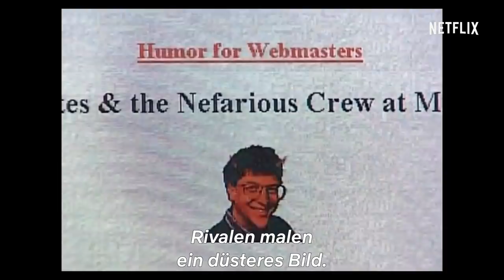Der Mensch Bill Gates | Offizieller Trailer | Netflix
Schaue dir jetzt den offiziellen Trailer zu "Der Mensch Bill Gates" an

Diese dreiteilige Dokumentation des Oscar-prämierten Regisseurs Davis Guggenheim („Eine unbequeme Wahrheit“, „Malala – Ihr Recht auf Bildung“) bietet einen tiefen und ungefilterten Einblick in das Leben von Bill Gates – einem Mann, der beharrlich einzigartige Lösungen zu einigen der komplexesten Probleme der Menschheit sucht.

Der Mensch Bill Gates - - jetzt auf Netflix verfügbar